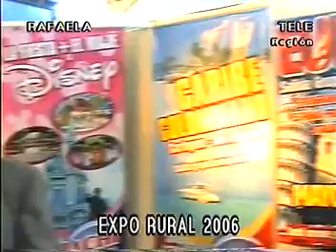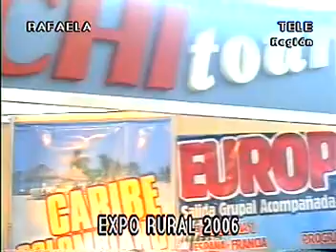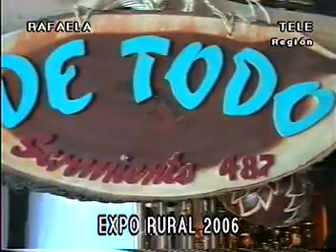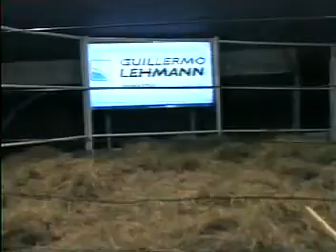Expo Rural N°99 Rafaela y la Región, año 2006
Resumen sobre la edición N°99 de la Expo Rural Rafaela y la Región en el marco de los 100 años de la Sociedad Rural de Rafaela. Entrevistas a "Jachi Tour", Jorge Andreis de "Rafaela Maquinarias", Miguel de la "Cooperativa Ganadera Guillermo Lehmann". Remate de animales holando de la Coop. Guillermo Lehmann.